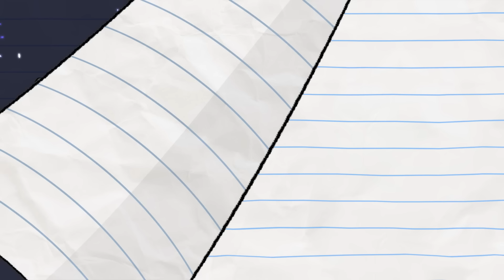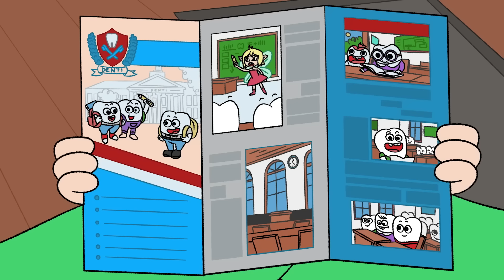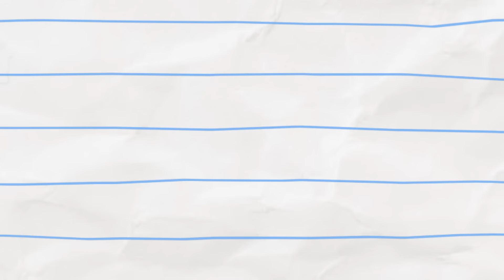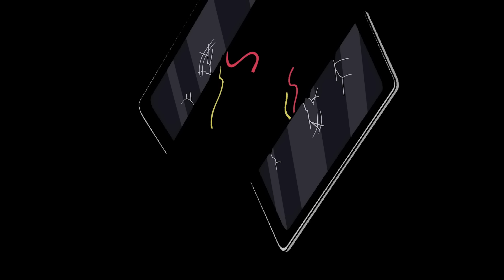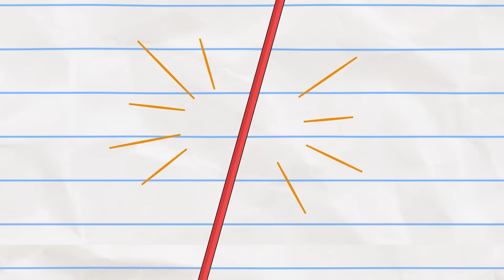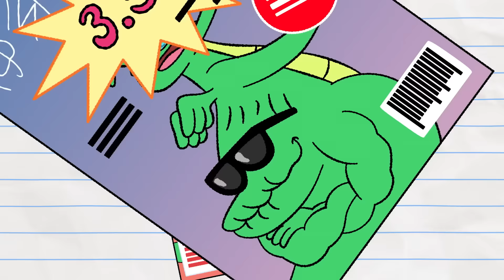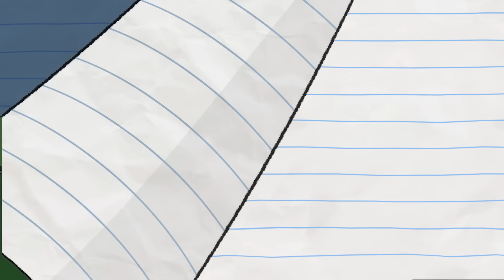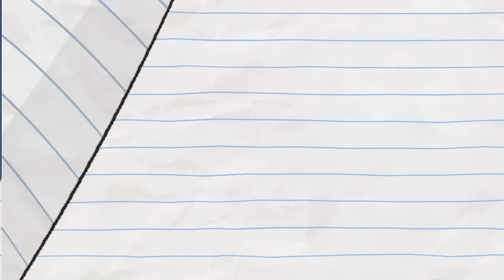Meet More Monsters!! | Boy & Dragon | Video for kids | WildBrain Bananas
Celebrate this Halloween with old faces and new! Have you see what happened??